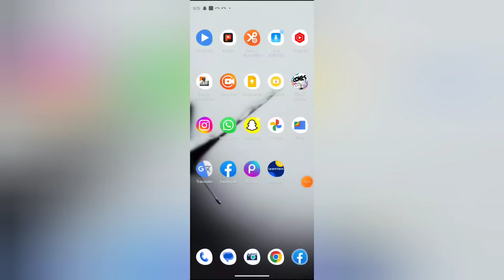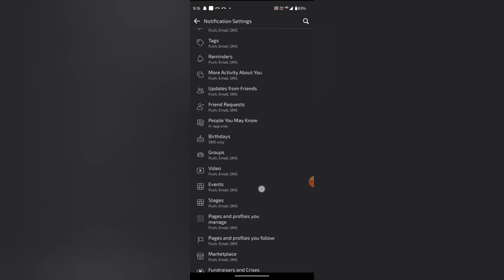How to enable birthday SMS in facebook, Facebook me birthday SMS enabled kaise kare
WEB-INFO, @WEB-INFO